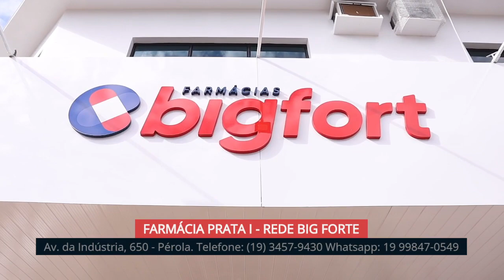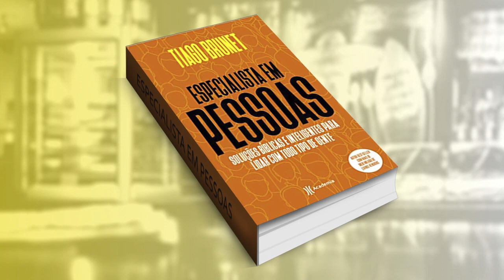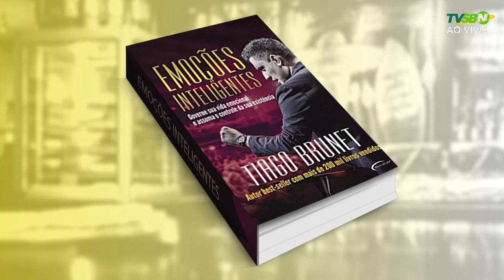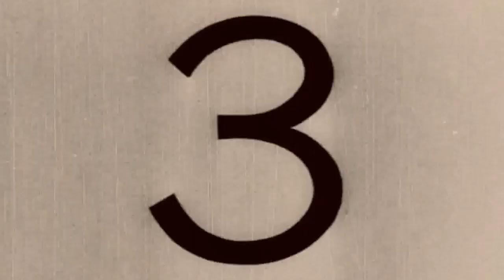BOLETIM CULTURAL – 18/02/2022